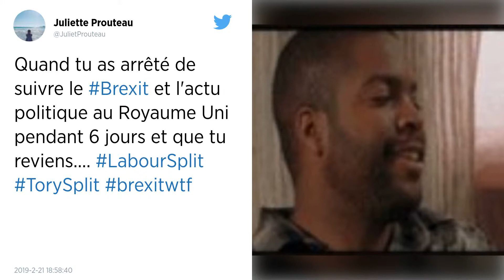Brexit. Des « progrès » avec l’UE selon Theresa May, mais toujours pas de solution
La Première ministre britannique Theresa May a salué ce mercredi des « progrès » dans ses discussions avec l’Union européenne, mais sa rencontre avec le président de la Commission, Jean-Claude Juncker, n’a toujours pas permis d’éloigner le spectre d’un Brexit chaotique dans moins de six semaines.